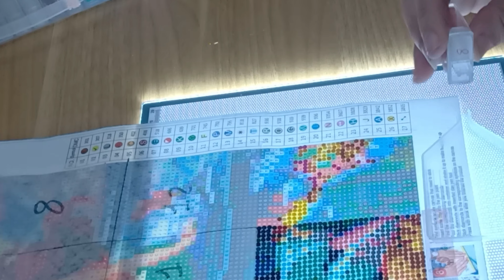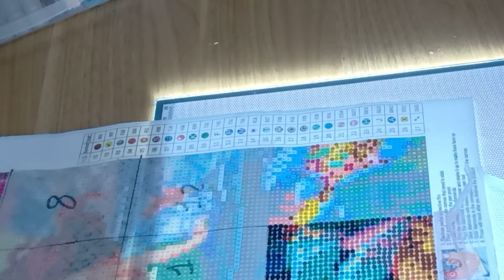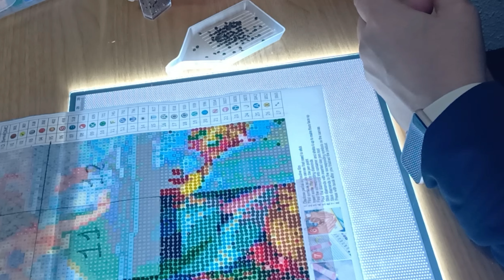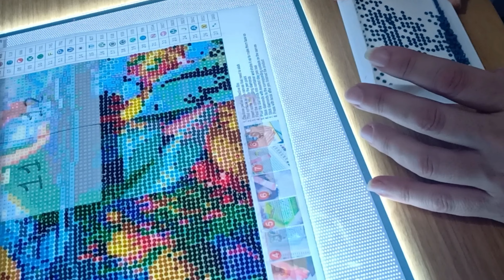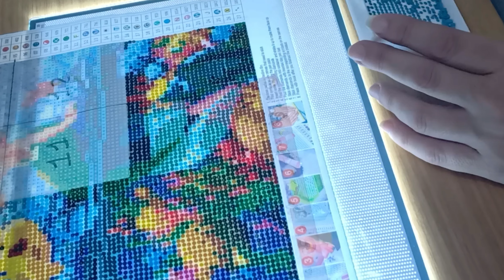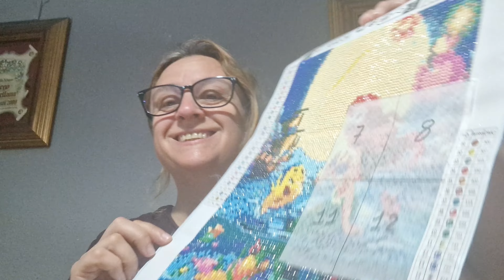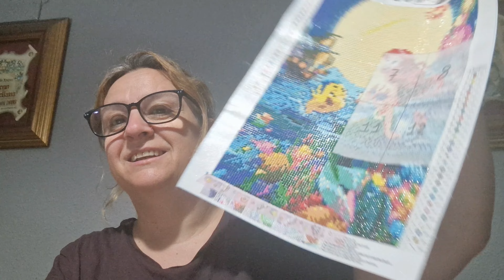Ya queda muy poquito